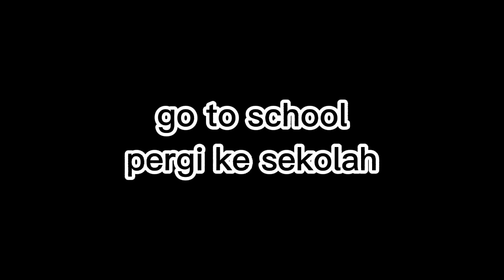20 Kosa Kata Vocabulary